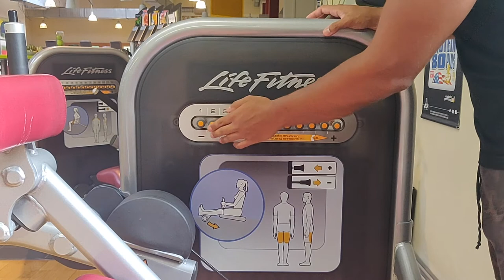5 Beinbeuger Tutorial (Kraftzirkel) Life Fitness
Hier erhältst du ein Tutorial zur Beinbeuger Maschine von Life Fitness.

Bei der Beinbeuger Maschine wird der Beinbeuger (Musculus Bizeps Femoris) primär trainiert durch die Beugung im Kniegelenk.

Ausführung:
- Knie in einer Linie zum Drehgelenk positionieren
- Beine ausstrecken und die Waden auf der Rolle absetzen
- Pad oben durch das Drücken des Steckers lösen und auf dem Oberschenkel positionieren und während der gesamten Zeit halten
- Gewicht zu sich hinziehen und dabei Ausatmen (Konzentrisches Phase) mit ca. 1s Dauer
- Langsam und kontrolliert sich von dem Gewicht hochziehen lassen (Exzentrisches Phase) mit ca. 2s Dauer